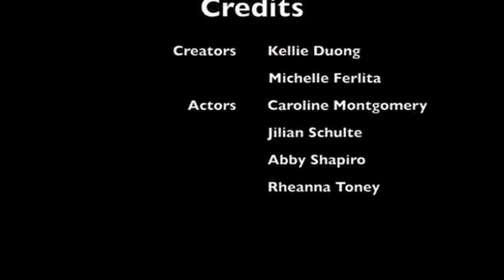Panther TV Morning Show Monday December 18th 2017